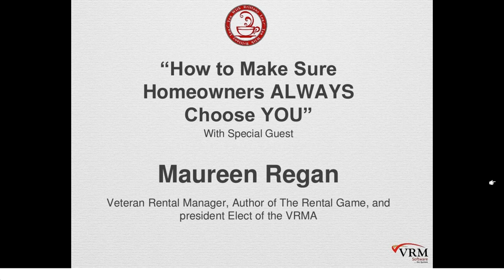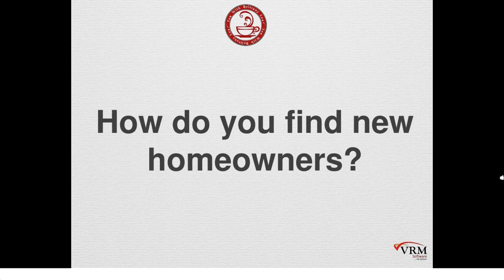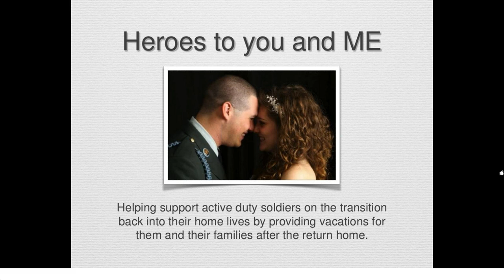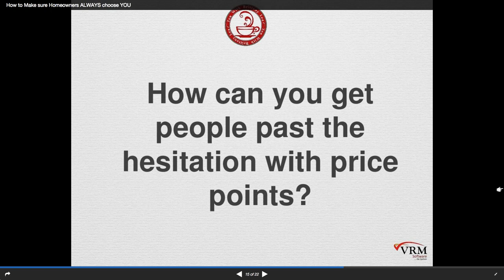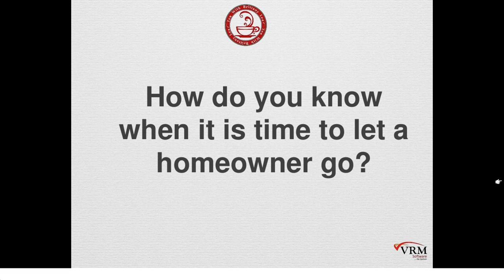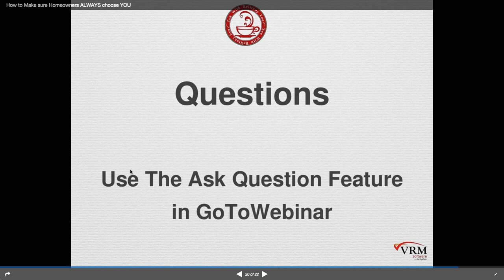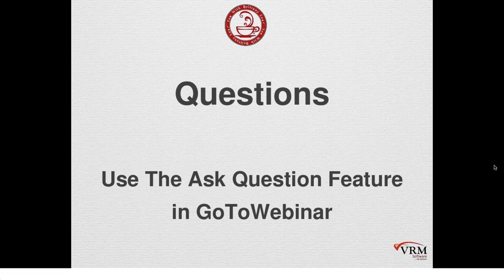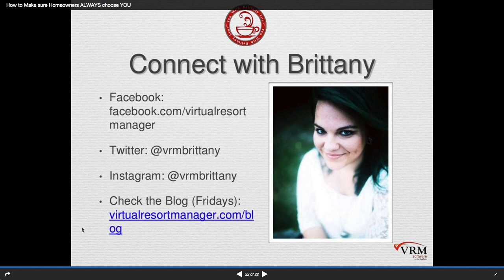How to Make Sure Homeowners ALWAYS Chose YOU! with special guest Maureen Regan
Hello Tea Touters (and Coffee Cravers)!

We are so excited to be sitting down for a tell all session with Maureen Regan who is the current president Elect of the VRMA as well as a rental manager of her own company! Maureen will be with us to talk about getting homeowners to go with you and how you can build lasting relationships with homeowners.